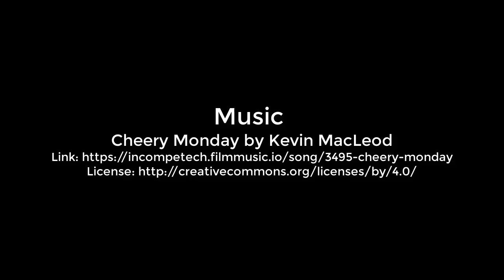JA Career Speakers - Athlete and HR Professional - Chantel Jones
Chantel Jones answers our questions about her career and offers advice for current students imagining what comes next. You could do this too! Help support the students we serve through online education. We've got details on how you can do that on our